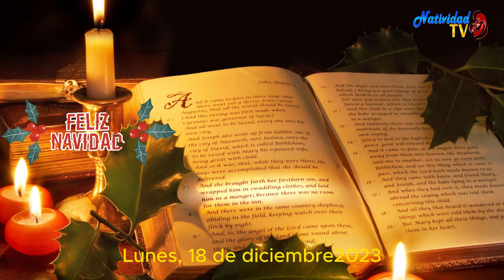SALMO DEL DÍA | Servidora / Melissa Méndez | Lunes, 18/12/2023